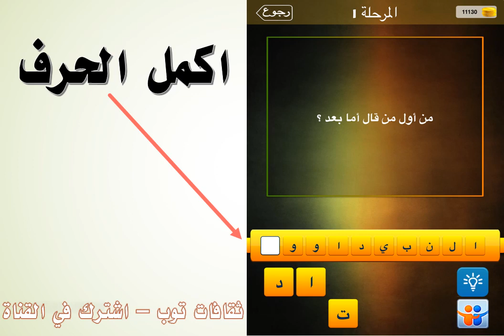من اول من قال اما بعد؟